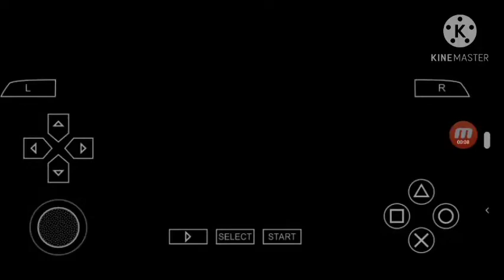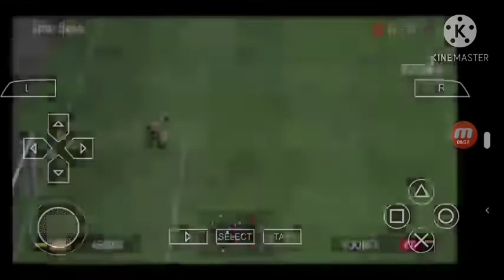Pes 2009 PSP Manchester United Vs Milan + Link Del Juego